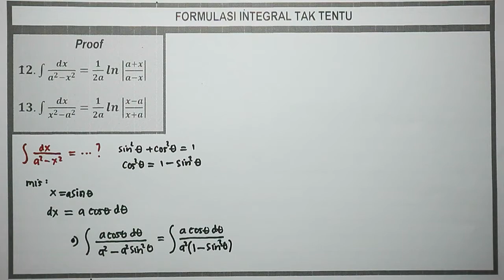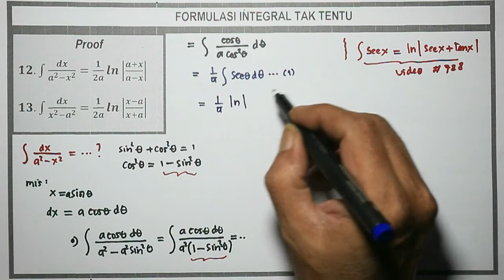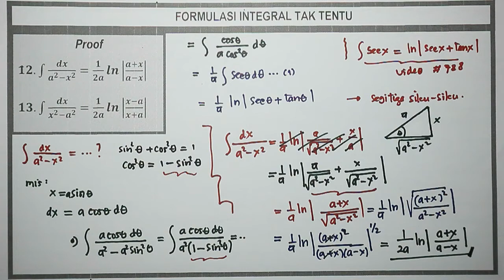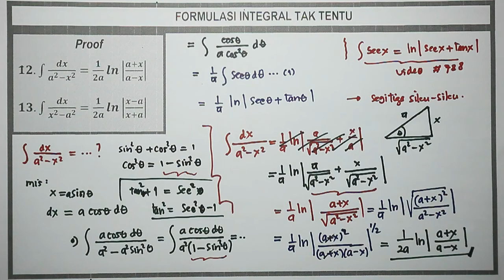KALKULUS INTEGRAL - Rumus Penting Integral #12&13